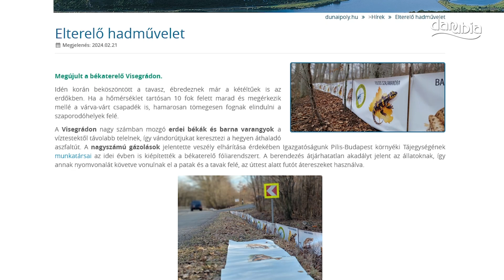Hírek - 2024. február 29.